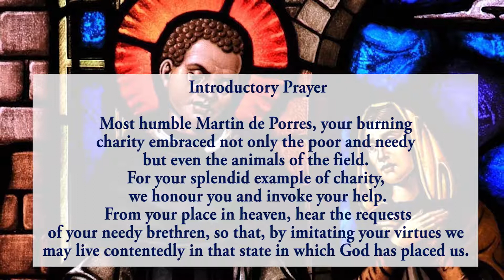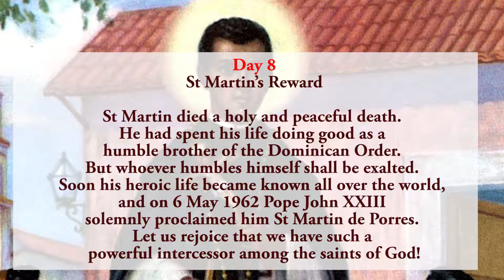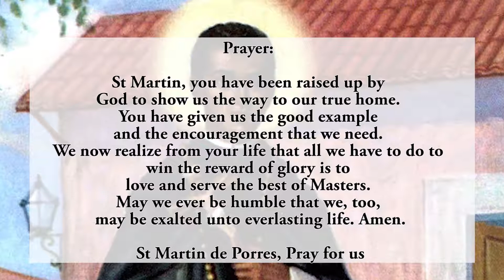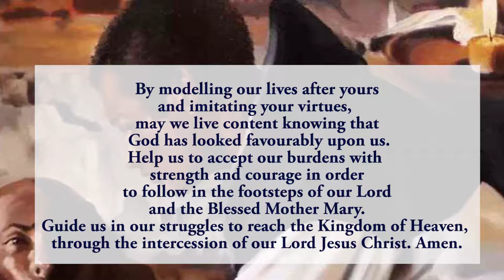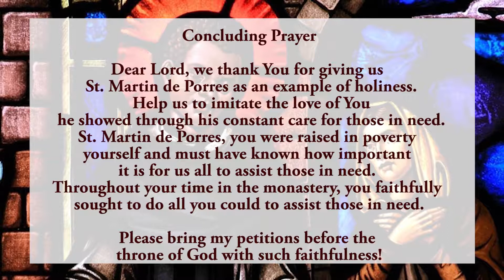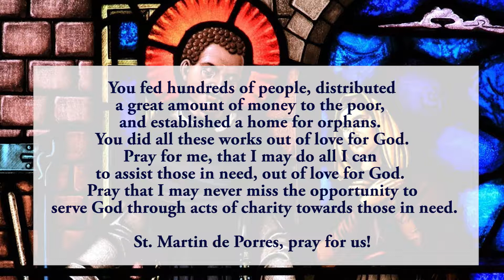Pray Along - 8th Novena To St Martin de Porres - 1 November 2021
Together we pray the Eighth novena to St Martin de Porres.